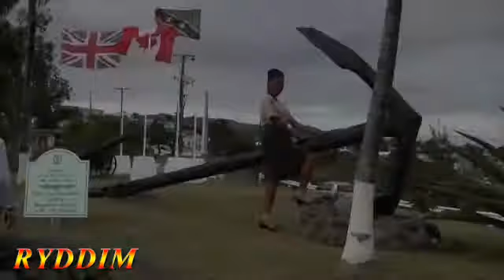Introducing Cariela Liburd for Miss Basseterre High Pageant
Miss Basseterre High School 2012 takes place Friday 30th March, 2012 in Carnival Village.